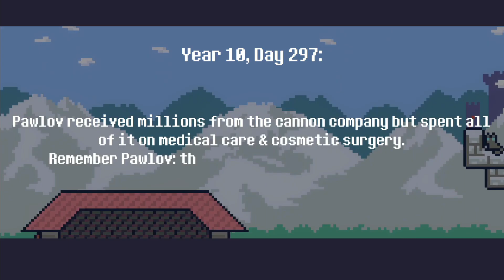Reventure Nintendo Switch Review | Rescue The Princess? Or Die Horribly To A Dragon? (Gameplay)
Reventure (NA) $9.99 on the E-Shop

In this game we review Reventure on the Nintendo Switch. Has gameplay footage as well. Game is also on the PC. No Handheld Footage.